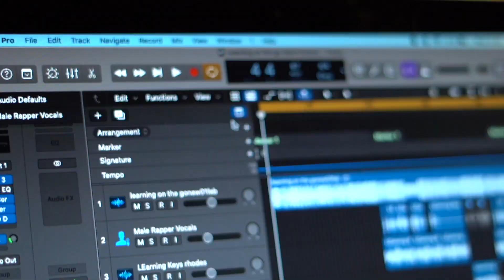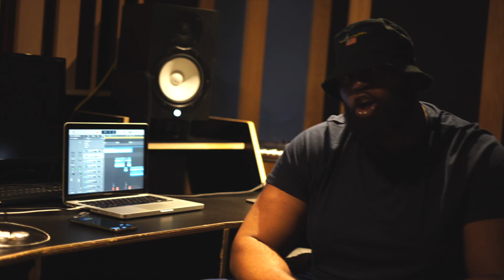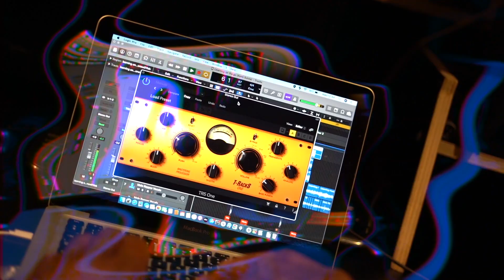K.Solz - Trust The Process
Filmed by: Olyboi
Edited by: Solomon. o

Music video by K.Solz performing Trust The Process